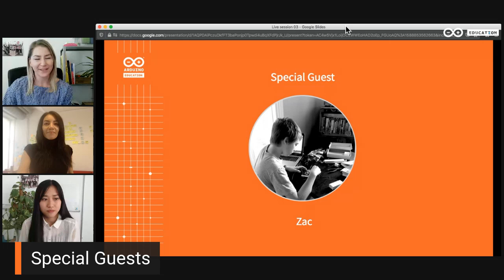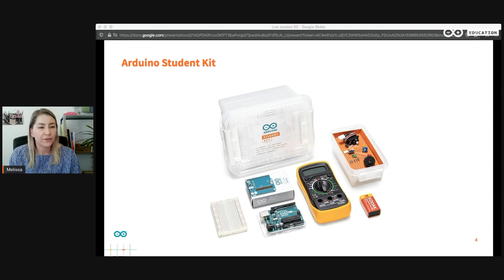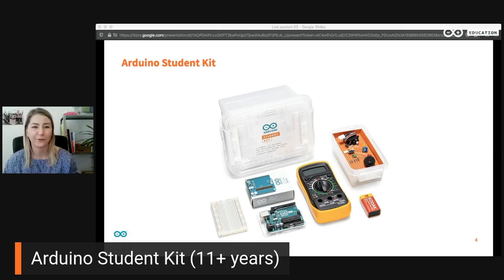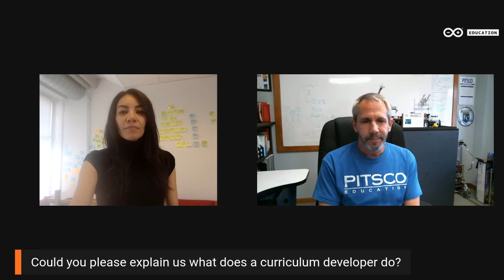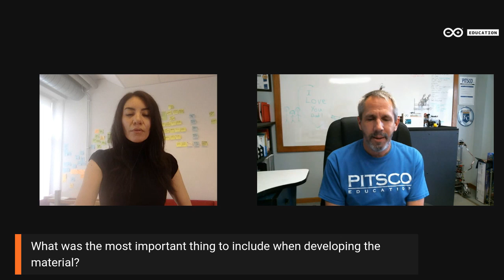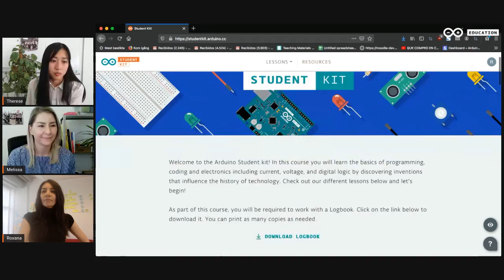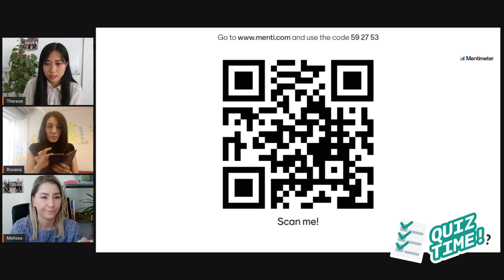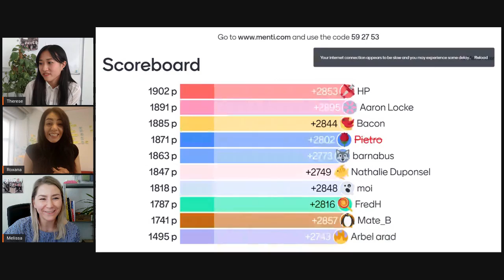Arduino EDUvision: S1, Ep. 03 (07.05.2020)